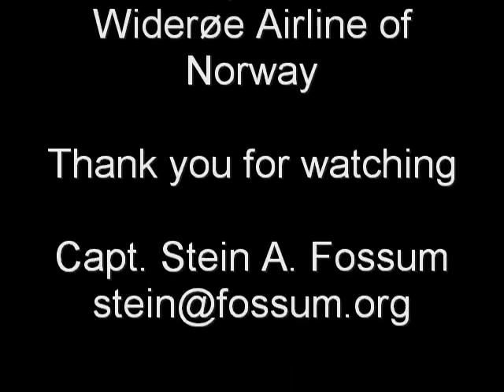Twin Otter at Dolpa, Nepal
The Nepal STOL mission - Himalaya, Twin Otter Flying in the 80´s
Buy or rent 1,05 hours to see flying on Lukla "The worlds most Dangerous Airport" and many other, you never have seen before.